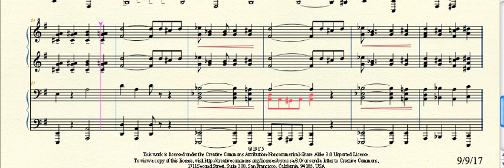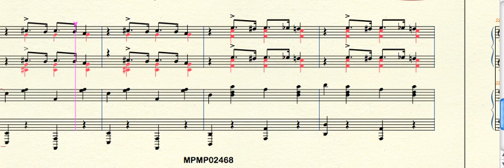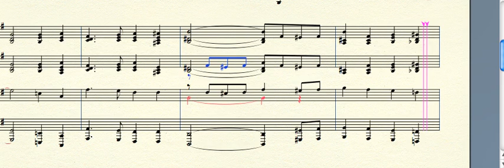MPMP02468 NeutralityRag Frost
Neutrality Rag - That Praceful Strain (1915) by Jack Frost (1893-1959)